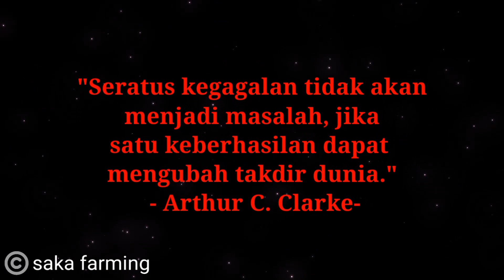Manfaat kapur dolomit untuk tanaman saat musim hujan,cuaca extrim dan pergantian musim !!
Saat musim hujan, juga pada saat interval hujan sangat tinggi.Disaat kita bercocok tanam di tempat terbuka, tentunya butuh perhatian berlebih dikarenakan tanaman2  rentang terhadap serangan hama dan penyakit, dikarenakan air hujan yg berlebihan membuat tanaman menjadi lembab,dan bisa menjadi asam (ph tanah menurun) karena air ujan mempunyai kandungan unsur hara N (nitrogen) yg mempunyai dampak negatif apabila berlebihan.oleh sebab itu perlunya unsur hara yg yg seimbang, agar ph tanah tetap seimbang.dalam video ini saya akan aplikasikan 1 bahan organik yg mudah teman2 dapatkan dipasaran dgn harga terjangkau, yaitu kapur pertanian (dolomit)
Kapur dolomit adalah kapur pertanian yang mengandung kalsium (CaO) dan Magensium (MgO). Manfaat kapur dolomit yang utama adalah meningkatkan pH tanah dan membuat kadar asam dalam tanah menjadi lebih netral.adapun manfaat serta cara pemakaian, tlah dijelaskan dalam video diatas.
Berikut adalah2 video2 perawatan lainya yg di rangkum dalam sebuah playist :
Bercocok tanam dimusim hujan
Semoga video2 diatas bermanfaat bagi teman2 semua, salam lestari